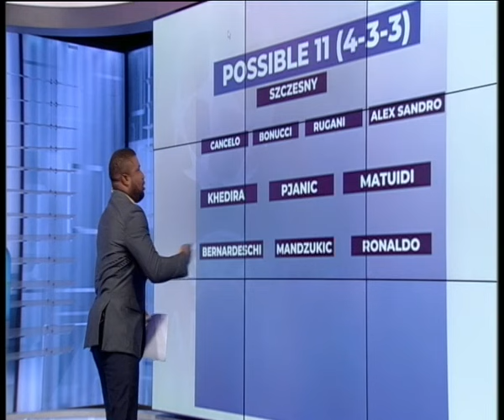UEFA Champions League Analysis